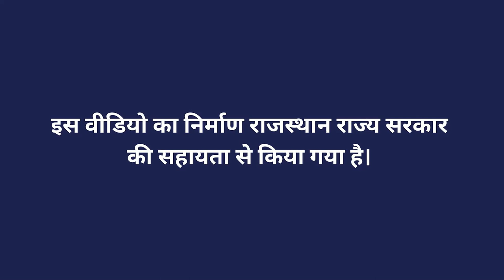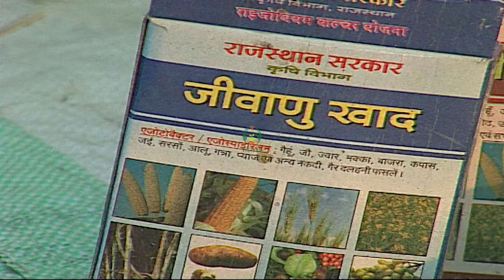गेहूं का बीजोपचार